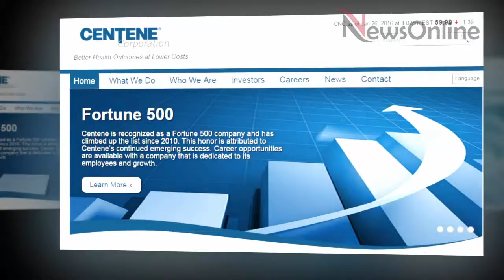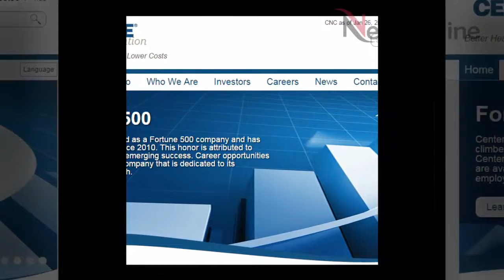Centene Insurance Company Just Lost 6 HardDiisks Containing Data of 1 Million Customers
Insurance companies keep records of data offline in hard drives. Centene is a health insurance company and they just lost 6 hard drives. These drives contain data of about 1 Million customers.

This is a huge blow. The Staff was searching about all the data and found that 6 hard disks are missing. These hard disks contain personal data of their customers. This data consists of their Name, Address, phone number and other data related to customers. But the Good Thing is that, Those hard disks doesn't contain any data about Credit cards or online payments. Company is also planning to give free credit to those customers.

27/01/2016
Source: